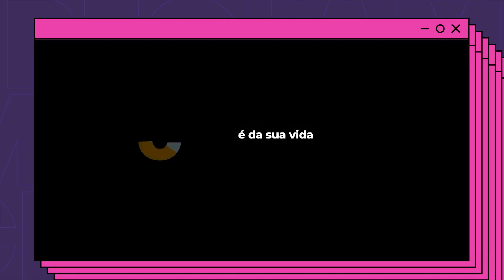Agências Independentes - Tech & Soul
Com o crescente movimento no mercado publicitário brasileiro de agências independentes de propaganda, publicidade e comunicação, o Reclame foi conhecer as principais empresas que estão fazendo diferença no mercado!

Nesse episódio vamos conhecer a agência Tech&Soul, que tem como objetivo ir atrás da audiência com conteúdo e performance!

Para Tech&Soul, a independência proporciona proximidade e individualidade com cada cliente! A agência conta com grandes parceiros como C6 Bank, Mitsubishi. CNA dentre outros!

Dá o REC e vem conferir na íntegra esse conteúdo!